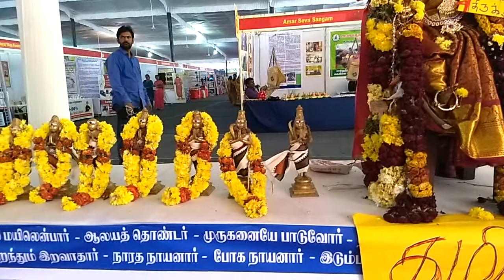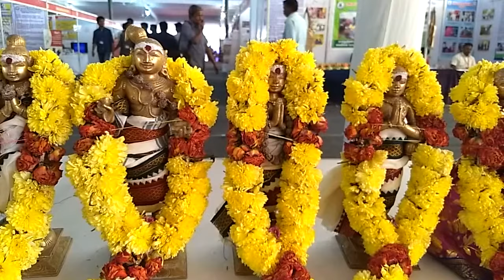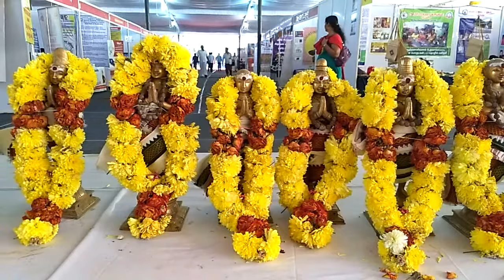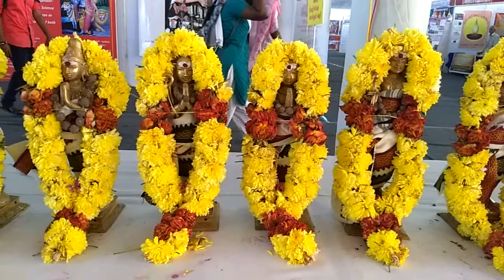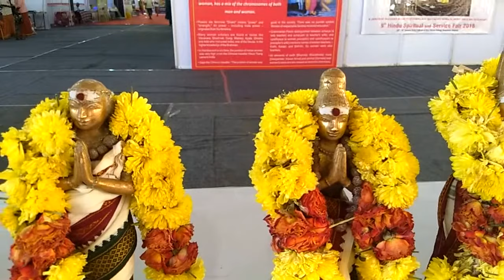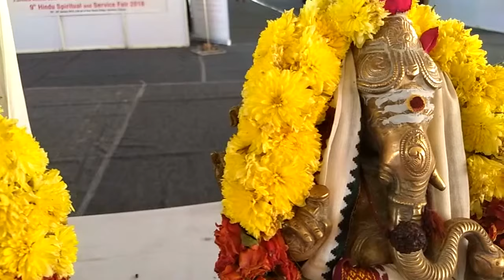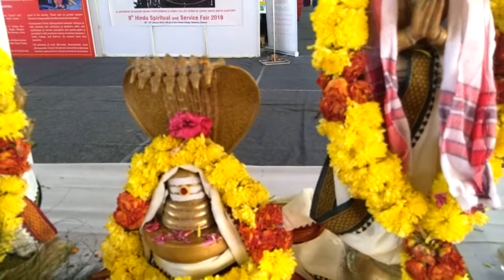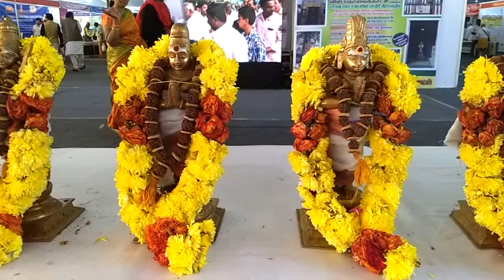Please for details and how to use this video Hindu fair2018